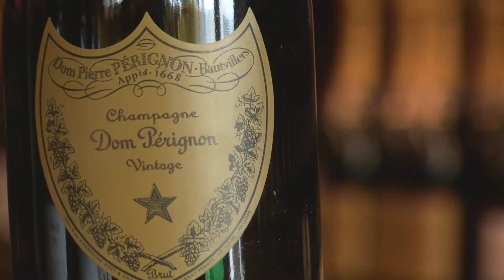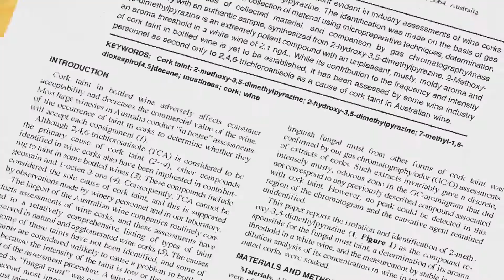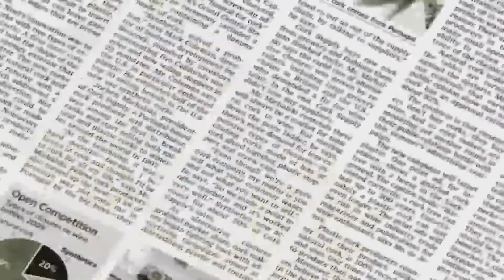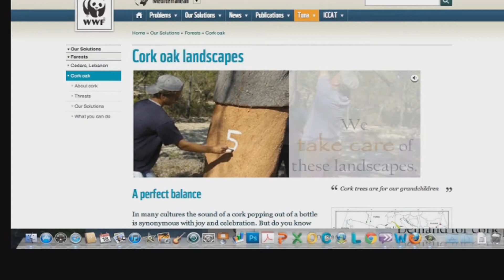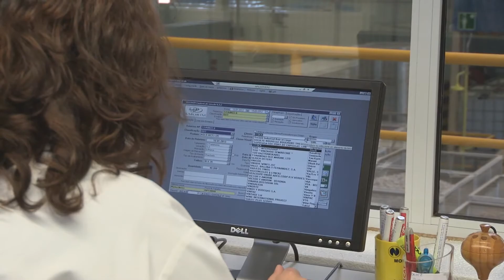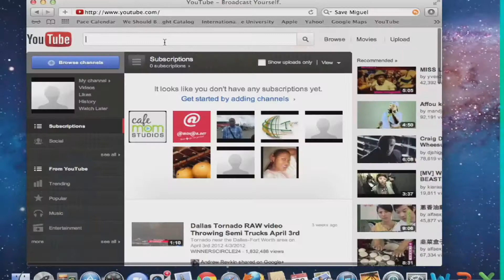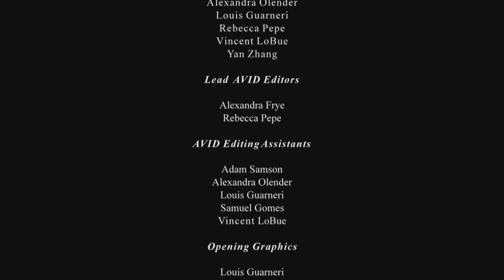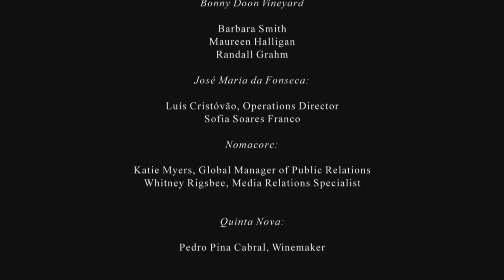Battle Behind the Bottle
In the film students in the award-winning Pace University course "Producing the Documentary" highlight the unseen issues within the cork industry in Portugal. The students wrote, filmed and produced the entire project, traveling to Porto, Coruche & Lisbon to research and film.
The film makes the connection between cork harvested for wine bottles, a source of livelihood for 100,000 people, and the forests that are repositories for wildlife across Southern Europe and parts of North Africa.